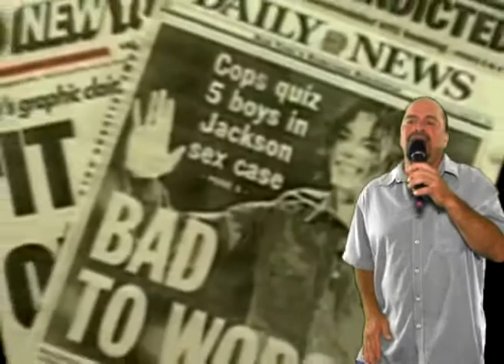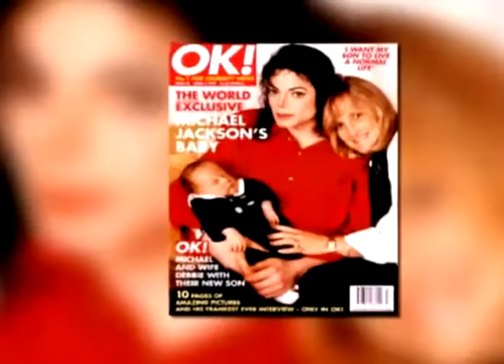RS Performs 'Sabbath, Bloody Sabbath' on WSKS-TV